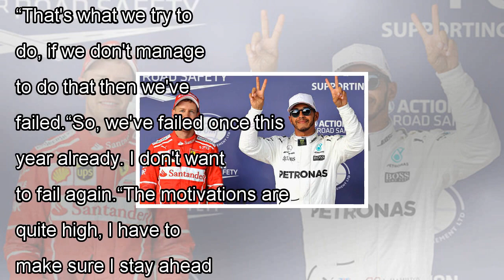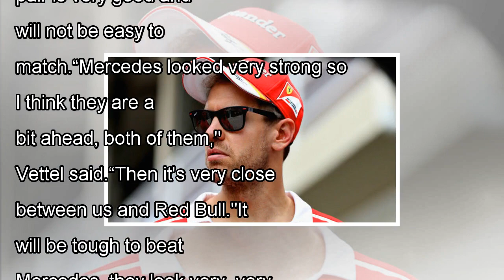Sebastian vettel are desperate to avoid a ' failure ' after lewis hamilton won the title by news to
Sebastian vettel are desperate to avoid a ' failure ' after lewis hamilton won the title by news today
GETTYSebastian Vettel will start second in today's Brazilian Grand PrixHamilton’s lead stands at an unassailable 56 poin...